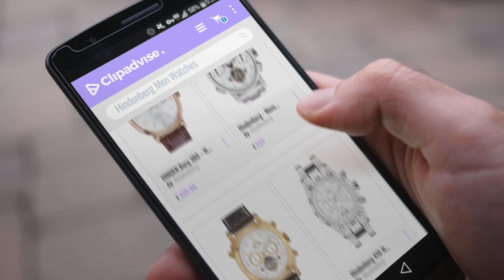10 Best Selling Hindenberg Men Watches [2018 ]: HINDEN Berg 380 – H Ascender rosé gold silver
Black Friday / Cyber Monday HINDEN Berg 380 – H Ascender rosé gold silver with Leather Strap Men's Automatic by Hindenberg

Black Friday / Cyber Monday Hindenberg 390-H Convertor Stahl silber mit Edelstahlarmband Herren Automatik Armbanduhr by Hindenberg

Black Friday / Cyber Monday Hindenberg 420-H Skyray gold silver by Hindenberg

Black Friday / Cyber Monday Hindenberg 410-H Air Tracer steel silver by Hindenberg

Black Friday / Cyber Monday Hindenberg Herren-Armbanduhr 790198 by Hindenberg

Black Friday / Cyber Monday Hindenberg 420-H Skyray steel black by Hindenberg

Black Friday / Cyber Monday Hindenberg - Watch - 790191 by Hindenberg